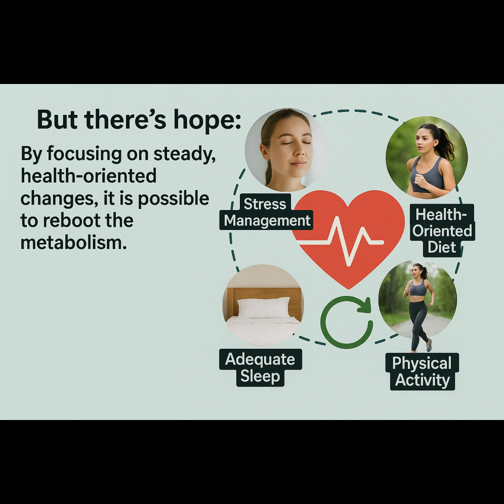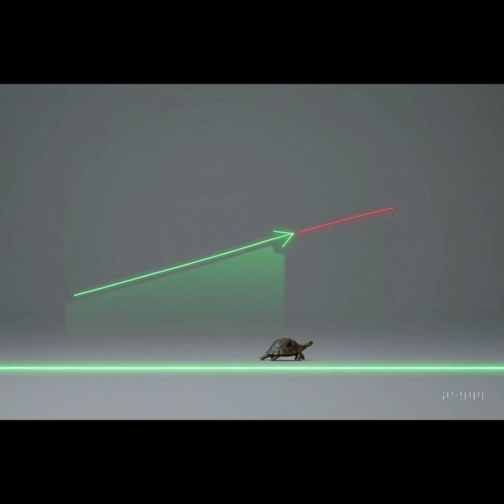Heal Damaged Metabolism After Dieting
Have you ever wondered if your metabolism is “damaged” after crash dieting or extreme weight loss? In this video, we break down the science of what really happens to your body — and how you can begin to heal your metabolism.

You’ll learn:
✅ Why crash diets slow down calorie burn
✅ How hunger hormones like ghrelin and leptin drive cravings
✅ The role of resistance training in rebuilding metabolism
✅ Why protein, sleep, and stress management are key to recovery
✅ How gradual changes and consistency make the difference

Metabolism isn’t broken forever — it’s adaptable. With the right strategies, you can restore balance, boost energy, and make your weight loss sustainable.